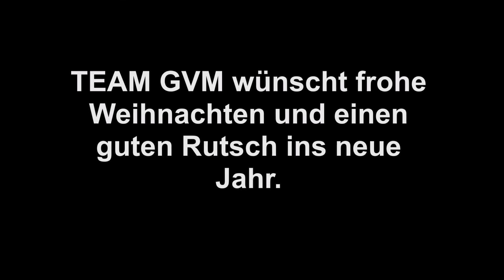TEAM GVM wünscht ein frohes Fest + INFO!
Wir sind gar nicht so weit weg und arbeiten mit Hochdruck an unserer Rückkehr. Ganz nebenbei wünschen wir allen ein frohes Fest und einen guten Rutsch ins neue Jahr 2019. Wir freuen uns drauf! ;)